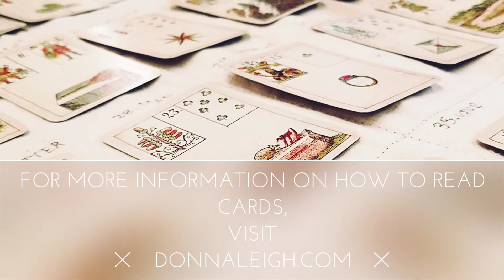Fortune Telling, Free Will, and "Left of Launch"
Fortune Telling
 and Free Will

People often discuss the words "fortune telling" as if it excludes free will. Let's talk about this.